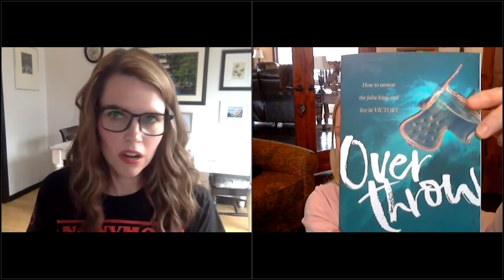Jennene Eklund # 2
Jennene Eklund:

I'm a wife, a mom of four daughters(!), a sometimes volleyball coach, a survivor, and a fighter for freedom. I've experienced recovery from a twenty year battle with eating disorders and shame. I'd love for you to know what freedom feels like, too. Whether your struggle is with food or fear or depression or addiction or religious condemnation- victory is possible. It's never too late to write a new story.